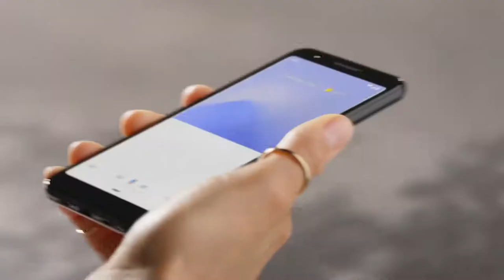Google Pixel 3a Official Video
With the camera you always wanted plus an all-day-all-night battery and the Google Assistant built-in. Starting at $399.